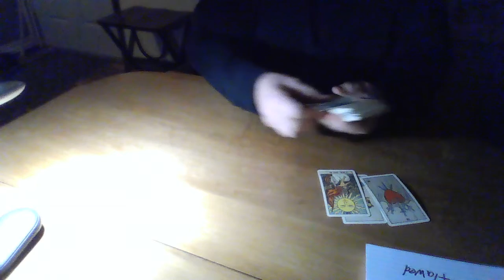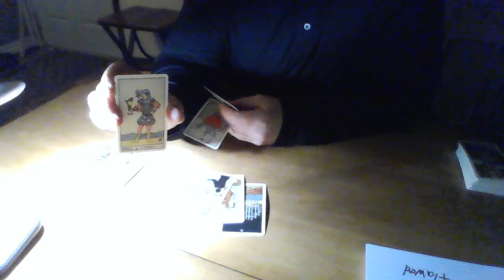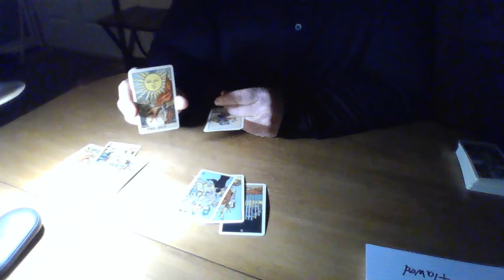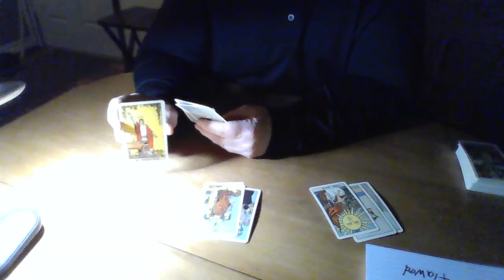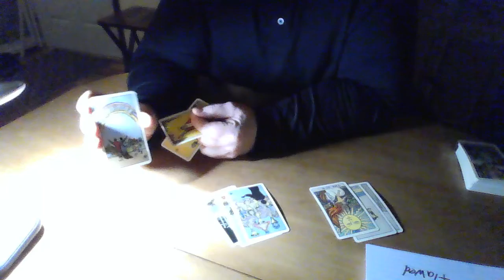Pisces! DID YOU KNOW???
Past, Present, and Future Reading for Pisces!